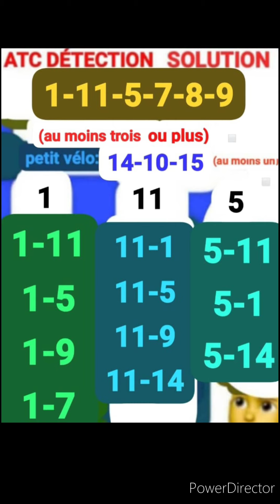✅ATC CAHIER✅12/01/24, DEAUVILLE, PLAT, 4ans+, 1.900m, PRIX DE CHERBOURG, 53.000€, 7èc,16p, 20h15.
✅MASSE COMMUNE INTERNATIONALE✅ATC CAHIER✅12/01/24, DEAUVILLE, PLAT, 4ans+, 1.900m, PRIX DE CHERBOURG, 53.000€, 7èc,16p, 20h15.